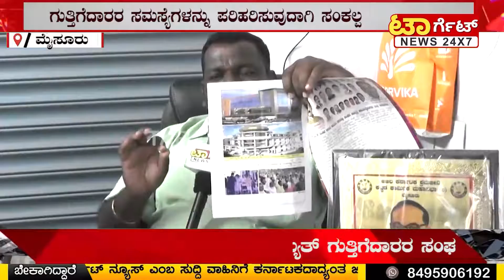"ಎಸ್.ಎಂ.ಕೆ ತಂಡಕ್ಕೆ ನಿಮ್ಮ ಮತ ನೀಡಿ ವಿದ್ಯುತ್ ಗುತ್ತಿಗೆದಾರರಲ್ಲಿ ಎಂ.ನರಸಿಂಹಮೂರ್ತಿ ಮನವಿ" |SMK |Election News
"ಎಸ್.ಎಂ.ಕೆ ತಂಡಕ್ಕೆ ನಿಮ್ಮ ಅಮೂಲ್ಯವಾದ ಮತ ವಿದ್ಯುತ್ ಗುತ್ತಿಗೆದಾರರಲ್ಲಿ ಎಂ.ನರಸಿಂಹಮೂರ್ತಿ ಮನವಿ" |SMK |Election |Electricity |Power Supply

"ವಿದ್ಯುತ್ ಗುತ್ತಿಗೆದಾರರ ಸಂಘದ ಆಡಳಿತ ಮಂಡಳಿಯ ಸದಸ್ಯತ್ವ ಸ್ಥಾನಕ್ಕೆ ಮೈಸೂರಿನಿಂದ ಎಂ.ನರಸಿಂಹಮೂರ್ತಿ ಸ್ಪರ್ಧೆ"